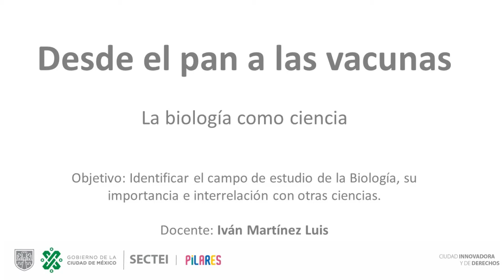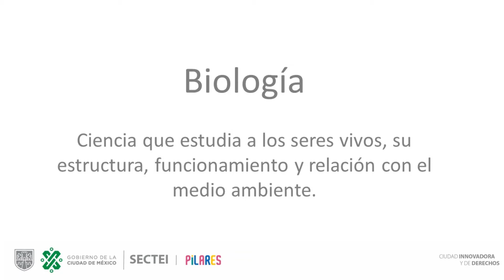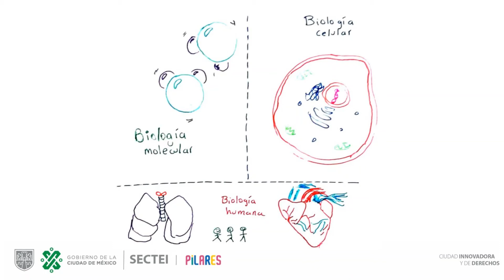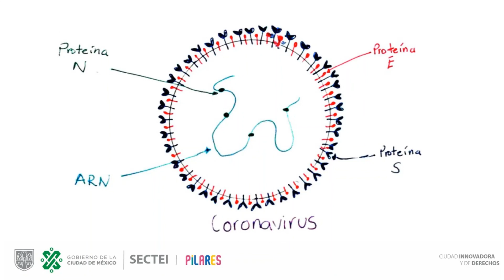Ciencias naturales y tecnología. Secundaria, Primer grado. La biología como ciencia.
PILARES REGIÓN SUR